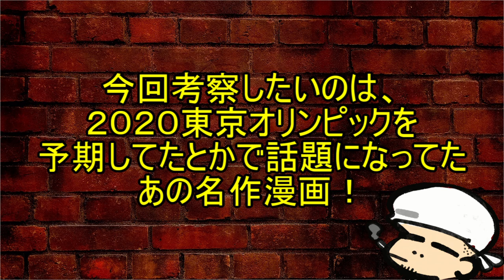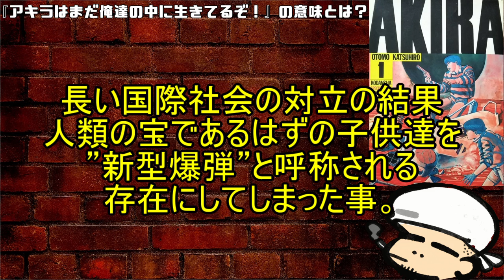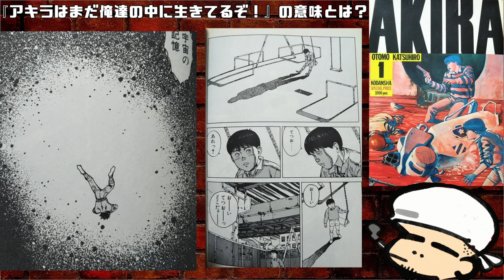金田の最後のセリフの意味！金田の中に生きるAKIRAとは？【AKIRA】【考察】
完全なる２０世紀的SF漫画の金字塔であるAKIRA!!
東京オリンピックをドンぴしゃで当てたり、それが漫画の中みたいに
ホントに開かれなかったりと、なにかと凄い作品ですね。笑

僕は昔っからAKIRAが大好きで、ちょっとこんな考察動画を作ってみた感じです。
ちなみに好きすぎて、2020NEO TOKYOというラップも曲も作ってみたんで、『こいつどんだけAKIRA好きなんやて』と思って下さった方がいらっしゃったら、ぜひ見てみてください。

・火の鳥考察シリーズのリンク集
崖を登るラストシーンの意味！命は種の共有財産？火の鳥考察シリーズ①黎明編【手塚治虫】

遥か遠い未来は過去！なめくじが描く知性の負の側面…火の鳥考察シリーズ②未来編【手塚治虫】

歴史の闇の恐ろしさ…オグナが訴える真実とは？火の鳥考察シリーズ③ヤマト編【手塚治虫】

罪と罰と自己犠牲、そして命の重さ！火の鳥考察シリーズ④異形編【手塚治虫】

仏は外側でなく内側に作るモノ！火の鳥考察シリーズ⑤鳳凰編【手塚治虫】

人間が作ってしまった悲しい亡霊の物語…火の鳥考察シリーズ⑥復活編【手塚治虫】

オリジナル版と修正版の相違点の内容について。火の鳥考察シリーズ⑦羽衣編【手塚治虫】

親を喰ってでも子孫を残す生存本能の強烈さ！火の鳥シリーズ考察⑧望郷編【手塚治虫】

火の鳥が出てこない演出の意味を考えてみた！火の鳥考察シリーズ⑨乱世編【手塚治虫】

愛を裏切った牧村に下った重すぎる罰…火の鳥考察シリーズ⑩宇宙編【手塚治虫】

刺激を求めて好奇心で動いちゃうのが人間の性…火の鳥考察シリーズ⑪生命編【手塚治虫】

この世界は直線じゃなくて円環になっていた？火の鳥考察シリーズ⑫太陽編【手塚治虫】

ＡＫＩＲＡ全巻セット